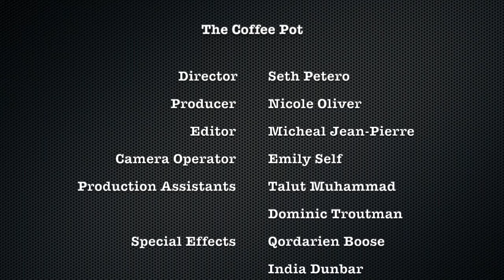The Coffee Pot Short Film- 2019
Director: Seth Petero
Producer: Nicole Oliver
Editor: Micheal Jean-Pierre
Camera Operator: Emily Self
Production Assistants: Talut Muhammad, Dominic Troutman
Special Effects: Qordarien Boose, India Dunbar
Audio Supervisor: Malcolm McGhee

Cast

Robert P. McCrary Keith Lawrence
Laura P. Gable Ashley Fletcher
Mel Kenneth Mitchell
Millie Maryjane Gurrola
Sally Amber Clay
Buddy Jerome Glover
Alan Evan McCuollough
Jerry Lamin Secka

Thanks to the Following:

College and Career Institute
The Petero Family
Tiffany Johnson
Erica Berry